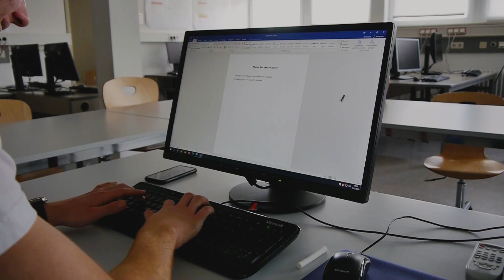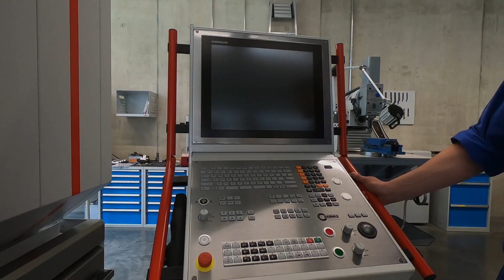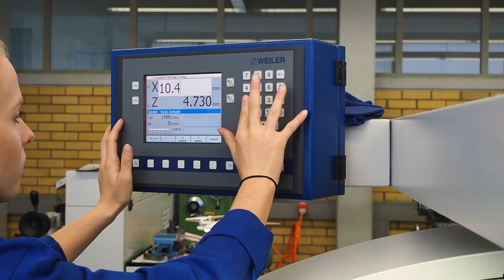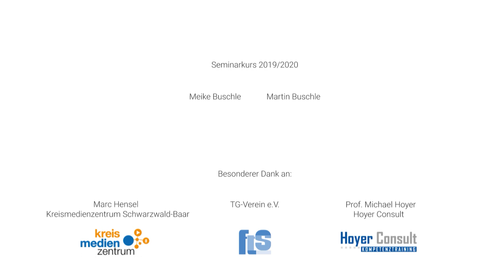Flying FTS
Imagefilm Feintechnikschule 2020 - Der Alltag
Produziert von Jannik Bäurer und Adrian Rossa im Seminarkurs der Klasse TG1G (Technisches Gymnasium, Jahrgangsstufe 1, Profil Gestaltungs- und Medientechnik)